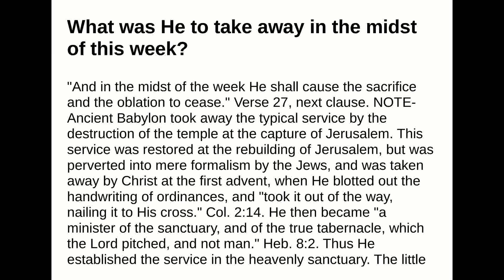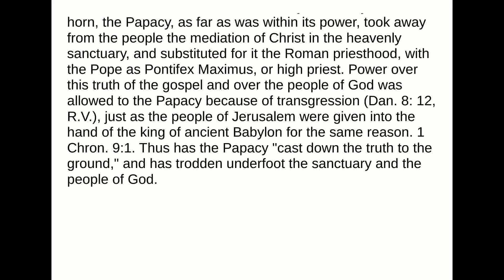What was He to take away in the midst of this week?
Answer:
"And in the midst of the week He shall cause the sacrifice and the oblation to cease." Verse 27, next clause.NOTE-Ancient Babylon took away the typical service by the destruction of the temple at thecapture of Jerusalem. This service was restored at the rebuilding of Jerusalem, but was perverted into mereformalism by the Jews, and was taken away by Christ at the first advent, when He blotted out thehandwriting of ordinances, and "took it out of the way, nailing it to His cross." Col. 2:14. He then became"a minister of the sanctuary, and of the true tabernacle, which the Lord pitched, and not man." Heb. 8:2.Thus He established the service in the heavenly sanctuary. The little horn, the Papacy, as far as was withinits power, took away from the people the mediation of Christ in the heavenly sanctuary, and substituted forit the Roman priesthood, with the Pope as Pontifex Maximus, or high priest. Power over this truth of thegospel and over the people of God was allowed to the Papacy because of transgression (Dan. 8: 12, R.V.),just as the people of Jerusalem were given into the hand of the king of ancient Babylon for the samereason. 1 Chron. 9:1. Thus has the Papacy "cast down the truth to the ground," and has trodden underfootthe sanctuary and the people of God.